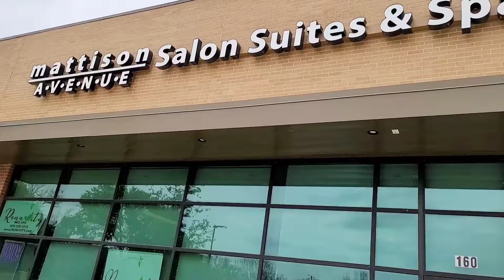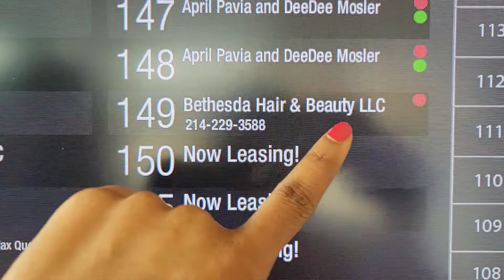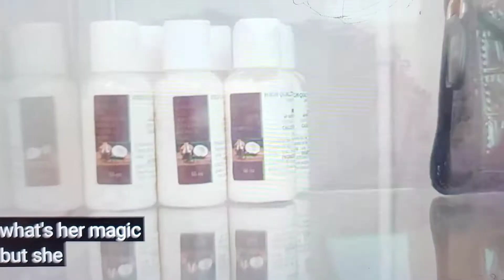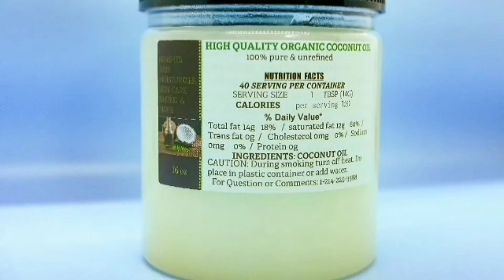THIS WOMAN'S HUSTLE WOULD INSPIRE YOU